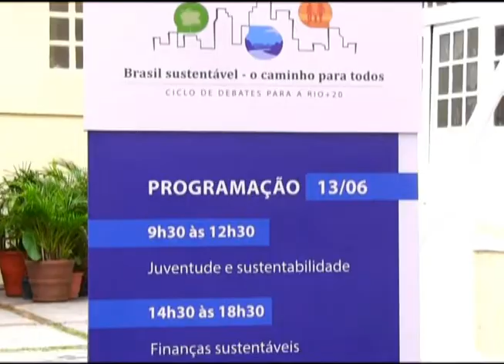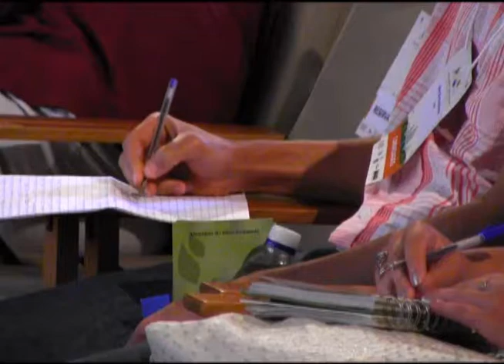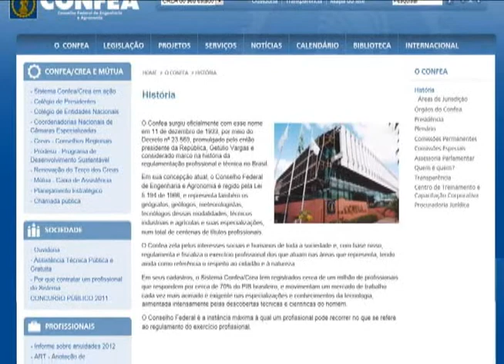Ministra do Meio Ambiente destaca importância de Engenheiros para o futuro do planeta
Representantes de governos, ambientalistas e cientistas de todos os continentes do planeta realizam uma serie de debates no Rio de Janeiro. Para a ministra do Meio Ambiente, Isabela Teixeira, os profissionais ligados ao Sistema Confea/Crea têm um papel fundamental nesse debate e na busca de soluções para os diversos problemas relacionados ao futuro do planeta. Conselheiro federal Ibá dos Santos Silva fala sobre a participação do Sistema na conferência Rio+20.